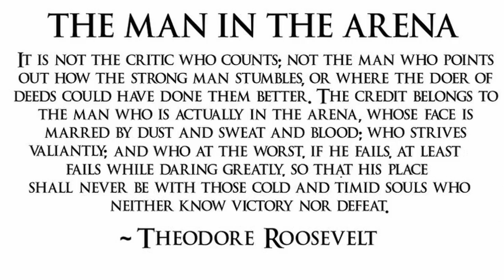Advice EVERY Beatmaker Needs To Hear!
✅ My proven program to become a producer (Apply now)

✅ Make progress in only 3 minutes (My mailing list)